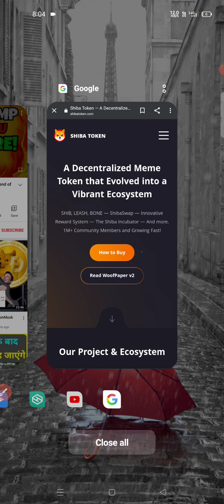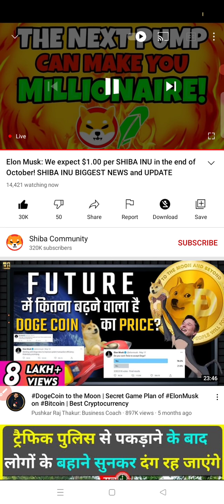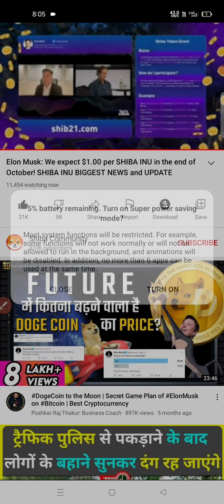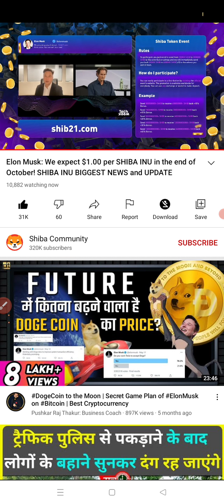Elon musk: We expect $1.00 per SHIBA INU in the end of October! SHIBA INU BIGGEST NEWS and UPDATE